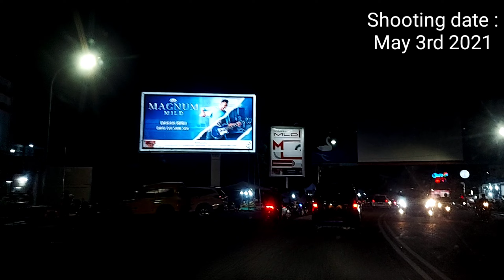Ternyata kota jambi ramai di malam hari || Jambi City Night Shoot